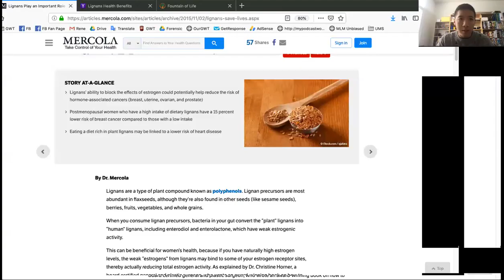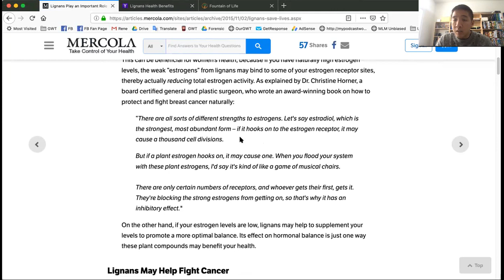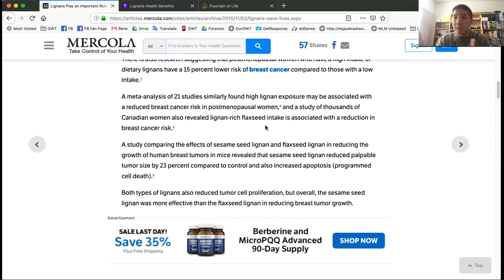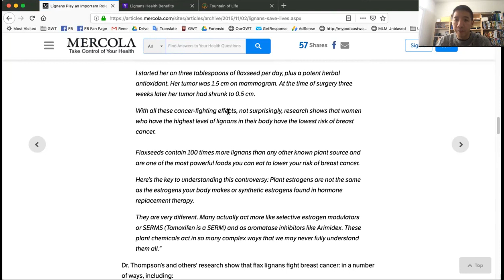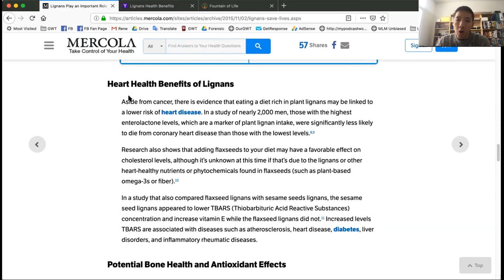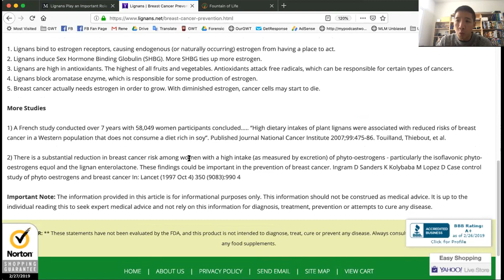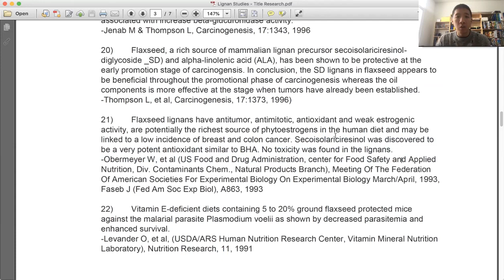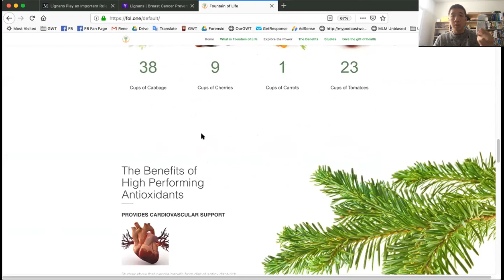What is Lignans? How Lignans Benefits Breast Health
Fountain of Life

Buy yourself the Gift of Health Today!
Affordable Price @ $77/bottle for 2 months supply.
ONLY $1.28/day